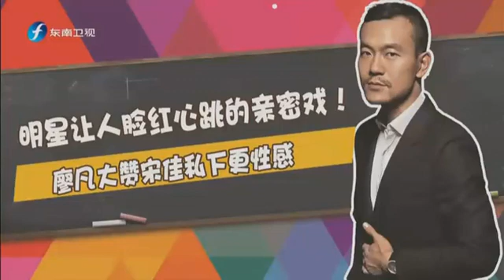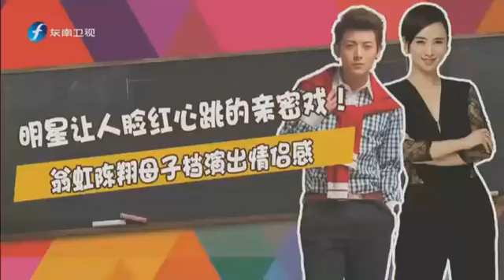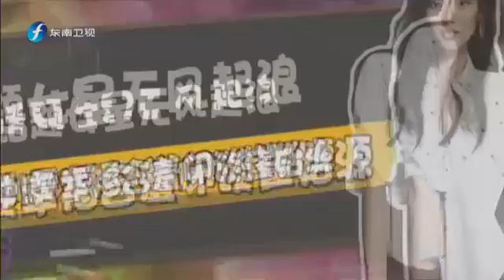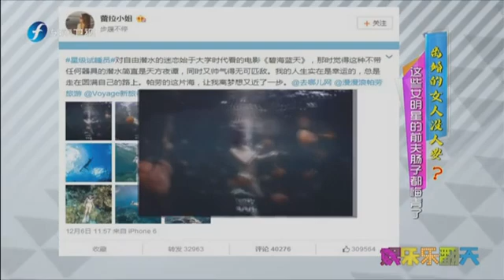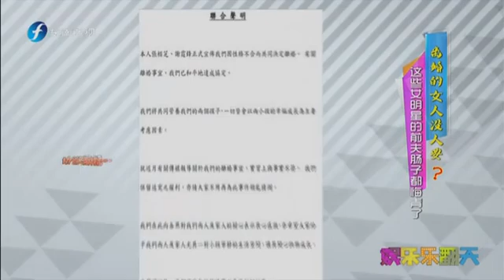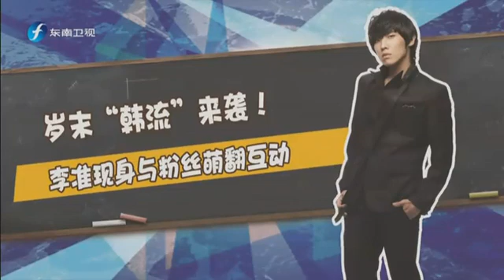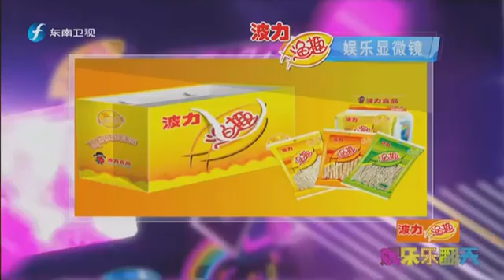20151215 娱乐乐翻天 周润发直呼春春为表弟 张馨予花棉袄争艳韩彩英